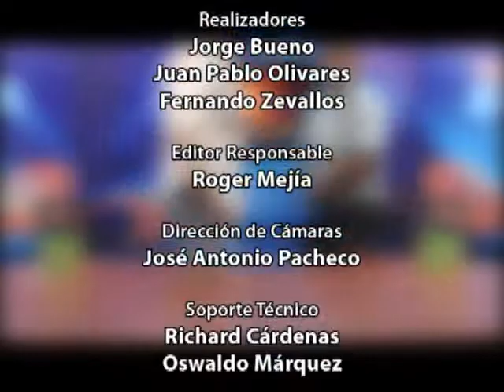Juan Dibós tras su participación en el Dakar: "apenas me quedé botado comencé el proyecto 2014"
Juan Dibós fue uno de los pilotos peruanos que participó en el Dakar y que tuvo que abandonar por problemas con el auto cuando corría la tercera etapa. "No estoy ni triste ni contento porque no hubo un error propio", señaló el piloto peruano.

"Para los pilotos, entrar a competencia es como estar entrando a un parque de diversiones y cuando vas superando los problemas, te sientes estupendo", nos dice el piloto peruano tras su segunda participación en un Rally Dakar.

"El Dakar es tan largo que uno requiere una bagaje de experiencias, además la exigencia para la máquina es enorme", resaltó.

Pese a su rápido abandono, Dibós ya empezó a trabajar pensando en el futuro, "yo comencé el proyecto 2014 apenas me quedé botado", finalizó.